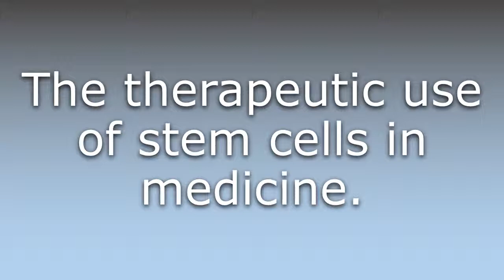What does Stempeutics mean?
What does Stempeutics mean in English? Learn the meaning of the word Stempeutics! How to Pronounce Stempeutics. Expand your vocabulary, learn words.